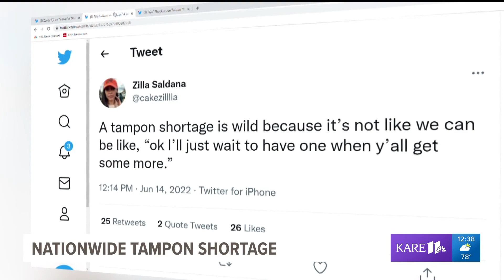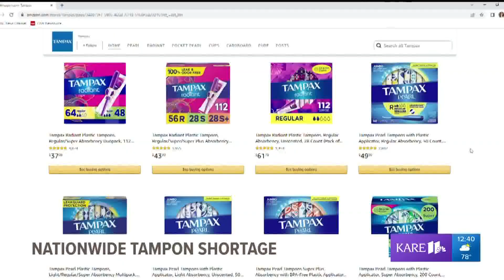Twin Cities doctor discusses the public health impact of the nationwide tampon shortage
Dr. Rose Marie Leslie, a family medicine doctor with Allina Health, explains why a menstrual product shortage is a public health issue.